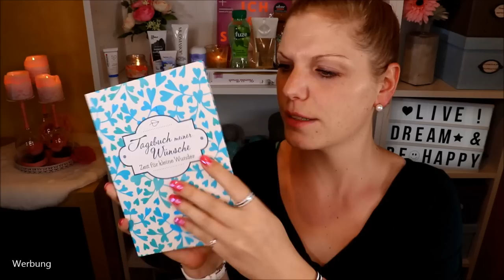Unboxing & Verlosung der Barbarabox im Juli - Nichts wie weg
NichtsWieWeg ist das Motto der aktuellen
Und ich muss sagen – es ist super getroffen!
MeTime wird genauso berücksichtigt, wie der Sommerurlaub – LOVE IT!

Vielen Dank an für die Zusendung sowie die Bereitstellung des Gewinns!

Humble Brush
The Humble Co. Charcoal Zahnpasta
T.by tetesept 03 White Aroma Duschgel (kann man leider nicht mehr kaufen)
Kofferanhänger (ähnlich)
Tagebuch meiner Wünsche

♡ Schreibe mir einen lieben Kommentar unter dieses Video mit METIME und/oder der Info, dass du an dem Gewinnspiel teilnehmen möchtest

Gutschencode: CLAUDISWELT

Liebe Grüße
Claudi